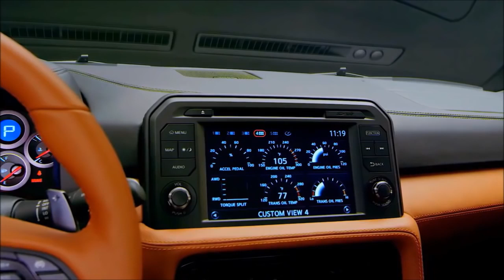2017 Nissan GT R INTERIOR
interior

Looking inside the GT-R, we see a newly designed dashboard. Fine, hand-selected Nappa leather is wrapped around the dash and instrument cluster and was stitched with Takumu-style precision. Under the leather of the dashboard is a thinner material that helps reduce the vehicle’s weight. Additional weight savings can be attributed to the lighter seats. As far as the center console goes, a new 8-inch capacitive touch-panel monitor replaces the old 7-inch unit. As you can see, the new 8-inch display really refines the interior, as there are only 11 buttons on that center console – down from 27 in last year’s model. There is a Display Command control on the center console that allows for easy operation of the display screen.

In addition to the new infotainment screen and dashboard, new shift paddles have also been installed to the back of the three-spoke steering wheel. According to Nissan, these new paddles offer an “improved feel and sound when engaged or adjusted.” Nissan hasn’t disclosed specifics, but in some markets, the GT-R will come with NissanConnect SM with Navigation, Mobile Apps, and Services. This will allow smartphone connectivity with the ability to lock and unlock the car, activate or deactivate the alarm, call emergency services, or track the car in the event that someone manages to jack move it from your driveway. The interior of the Premium trim level can be optioned in three different colors. There is Amber Red, Ivory, and a newly added Rakuda Tan that you see contrasted by black in the images here.

As you can see, the vents on the dash are still round, but they take on a five-spoke appearance, and without a large control panel of buttons in the center stack, room has been made for two rectangular vents. The instrument cluster features a more aggressive design, and the door trim panels have been smoothed. As far as the interior goes, the new changes should be a welcomed advancement in the car’s evolution, and it certainly looks more upscale compared to previous years.
"Additional weight savings can be attributed to the lighter seats."

New 2016, indicator, multimedia,